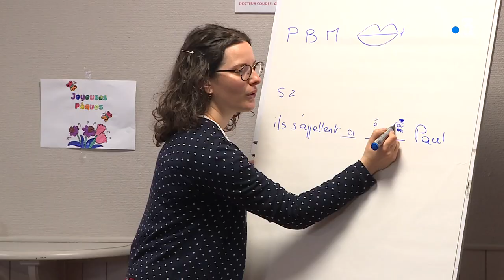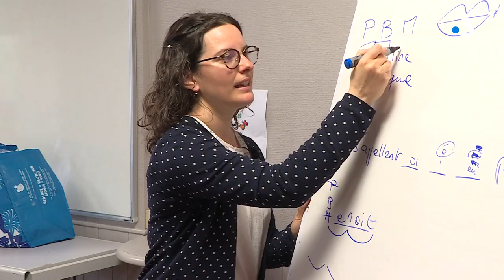Sourds et malentendants : ici, on apprend à lire sur les lèvres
Connaissez-vous la lecture labiale ? Pratiquée par les malentendants, cette technique permet de lire sur les lèvres et s’apprend. Des cours sont notamment donnés par une association à ses adhérents pour la première fois à Clermont-Ferrand. Des stages qui leur permettent de faciliter les relations sociales.

Retrouvez-nous sur :
Notre site web